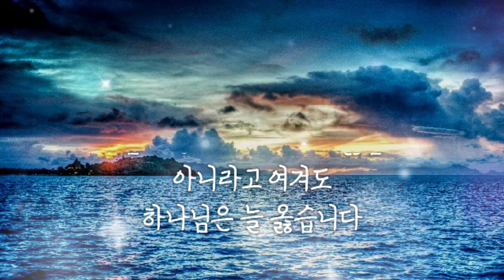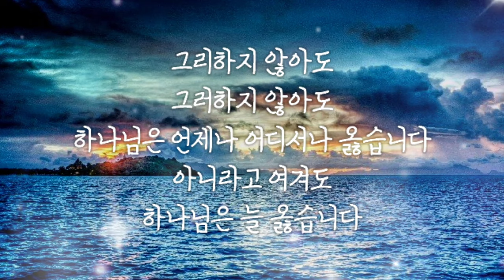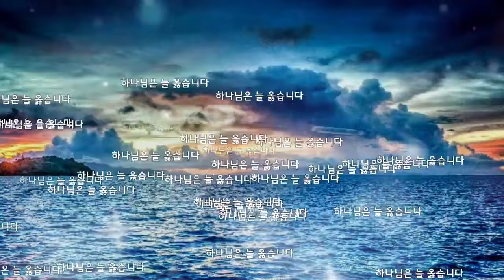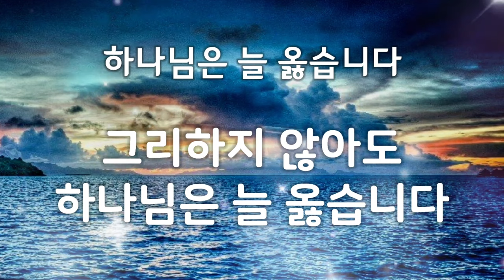1시간 찬양｜하나님은 늘 옳습니다｜그리하지 않아도그러하지 않아도 하나님이 하신다면 그 길만을 따르리라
하나님은 늘 옳습니다｜찬양예배

하나님은 늘 옳습니다
이러하든 저러하든
아니라고 여겨도 하나님은 옳습니다
내 맘속에 새겨진
변함없는 그 진리
하나님은 언제나 어디서나 옳습니다

그리하지 않아도
그러하지 않아도
하나님이 하신다면 그 길만을 따르리라
내 맘속에 새겨진
변함없는 그 진리